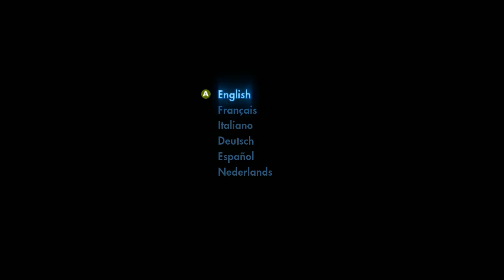Funklinstream - Skate 3 com Neo e Ludgero